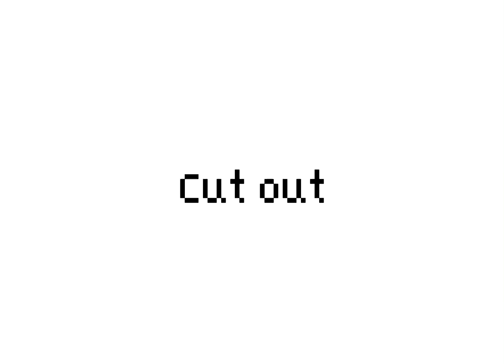Ajen’s WCSMP MEP Part 5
Happy to see the final product ^^